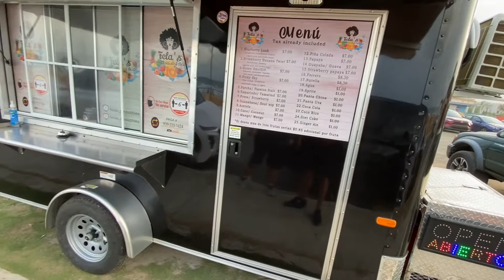Fela's smoothies and more / Comiendo Tropical Puerto Rico